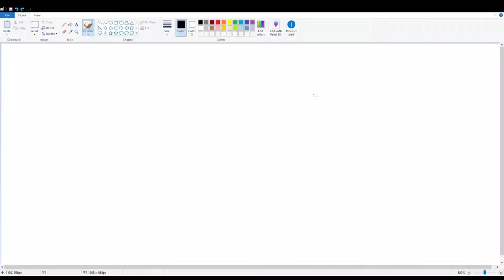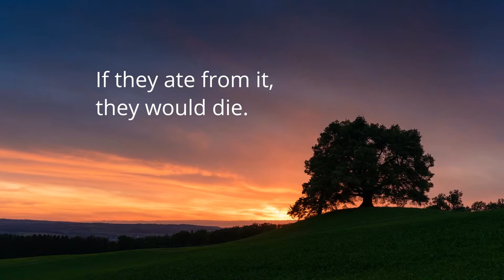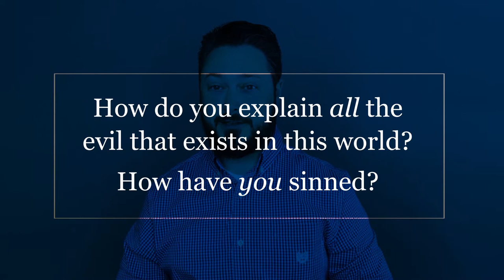Gospel Defined: Our Problem of Sin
As a part of Easter preparation, Pastor Steve helps explain the Gospel in 4 main parts: God's Perfection and Plan, Our Problem of Sin, God's Remedy through Christ, Our Response by Faith.